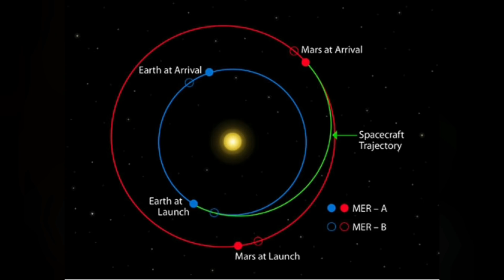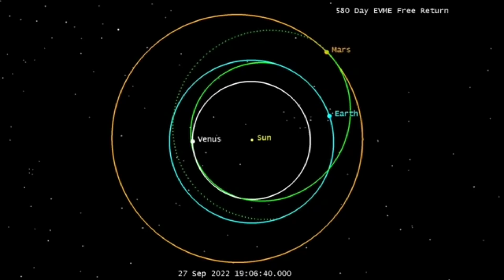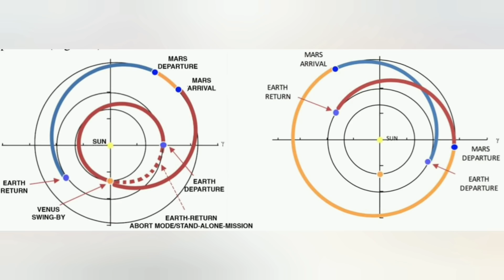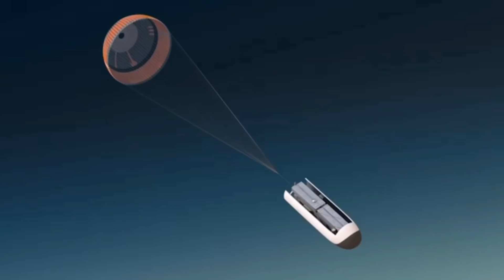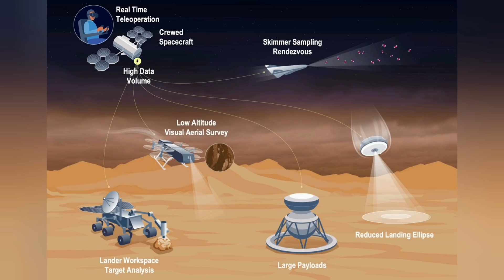Why should SpaceX send the Starship to Mars via Venus?!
The Angry Astronaut explores a new ( or revised) proposal that involves getting to the 4th planet via the 2nd planet.  ( No, this is not a fever dream)

Angry Astronaut merch is finally available!

Most recent data supporting Venusian life in the atmosphere